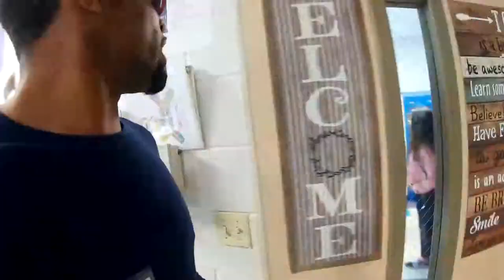Career Day at Siegel Middle School (ep. 1)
Welcome to Murfreesboro.TV. A vlog created by @jtnashvegas about the people, places, and events that happen in and around the city of Murfreesboro, Tennessee.